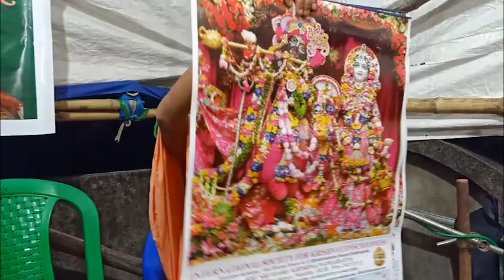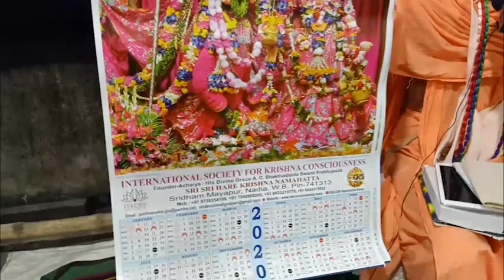ভক্তিতে কেন উন্নতি হয় না ?# শ্রী শ্রীমৎ ভক্তি বিলাস গৌর চন্দ্র স্বামী মহারাজ # শ্রীধাম মায়াপুর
Evening Class at Jhapardaha ,Domjur , Howrah on 3/12/2019.

H.H.Bhakti Vilasa Gaura Chandra Swami Maharaj
Sri Sri Hare Krishna Namahatta Sri Dham Mayapur ,Nadia